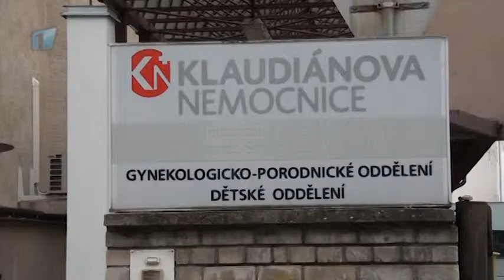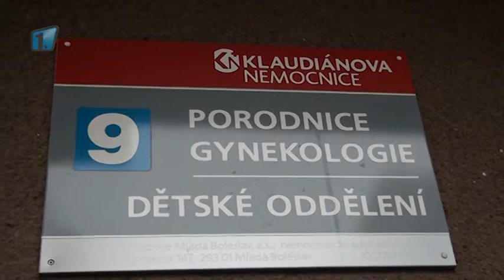V nemocnici se letos znovu bude stavět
Klaudiánovu nemocnici v letošním roce čeká řada stavebních změn. Jednou z nich je stavba nového onkologického stacionáře. Počítá se i s přestavbou gynekologicko-porodnického pavilonu.